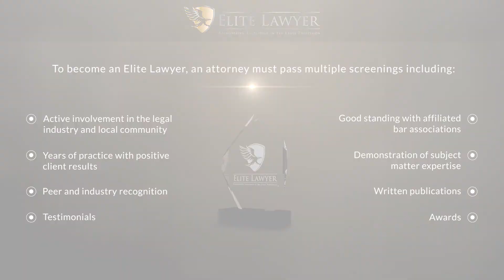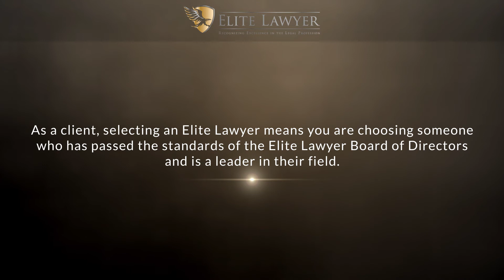Stephen Rue 2020 Elite Lawyer Video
Stephen Rue has been selected as a 2020 Elite Lawyer. Only the most outstanding and experienced attorneys receive the Elite Lawyer Award. The Elite Lawyer Award is a prestigious honor that recognizes an attorney's achievements, skills, and experience in their areas of practice. Stephen is one of the top litigation attorneys in Louisiana.